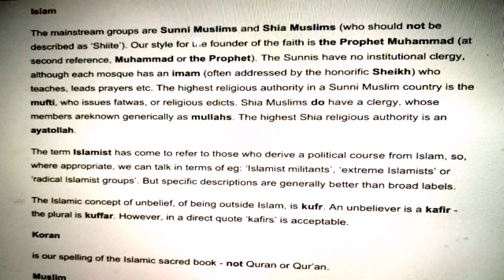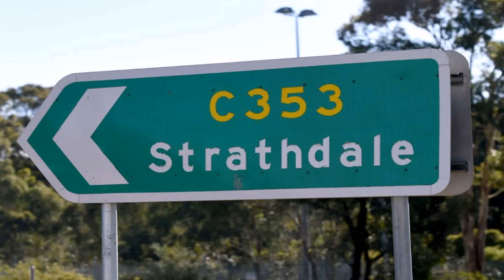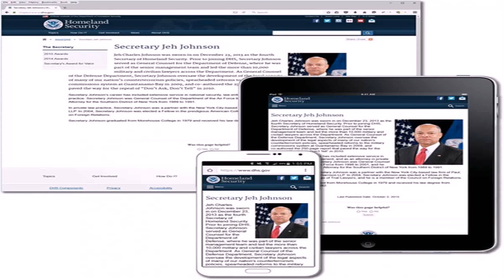Dhs House Style Guide (see description) (see description)